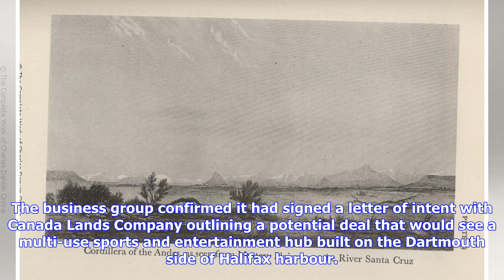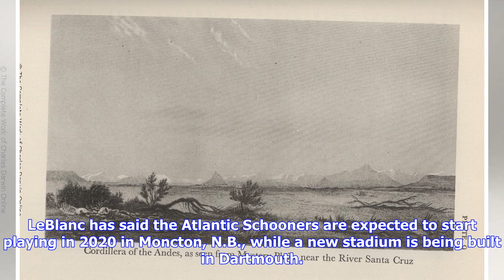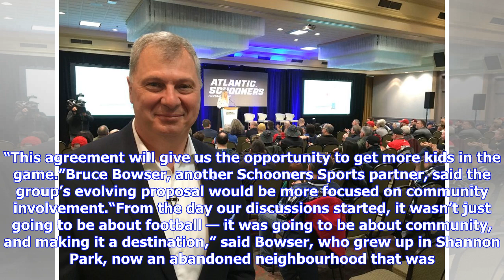Atlantic Schooners group announces tentative land deal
HALIFAX — A plan to establish a CFL franchise in Atlantic Canada took a big step forward Saturday when Schooners Sports and Entertainment announced it had struck a tentative deal with a key property owner in the Halifax area. The business group confirmed it had signed a letter of intent with Canada Lands Company outlining a potential deal that would see a multi-use sports and entertainment hub built on the Dartmouth side of Halifax harbour. CFL commissioner Randy Ambrosie, who was on hand for th...